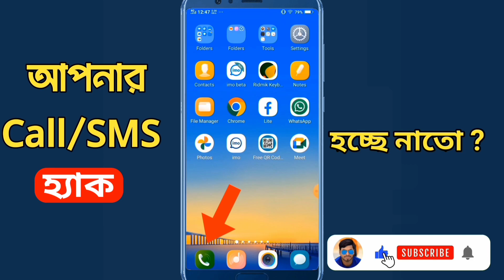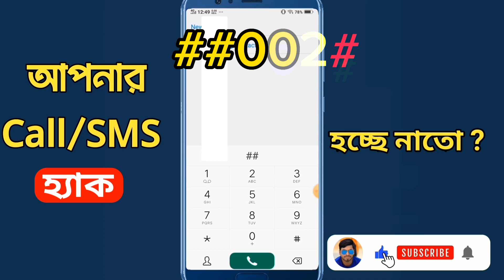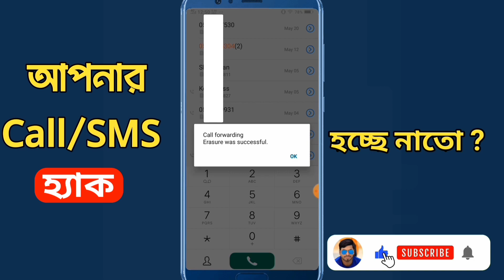আপনার call/sms হ্যাক হচ্ছে নাতো ? How to know if call is forwarded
In this video I have demonstrated how to check if someone is forwarding your calls how to check if someone forward calls. So you can easily view and learn how to deactivate it. Here I have shared two simple codes to know if your phone is hacked. Protect your phone by preventing people from stealing your information in these two simple steps. Good luck.